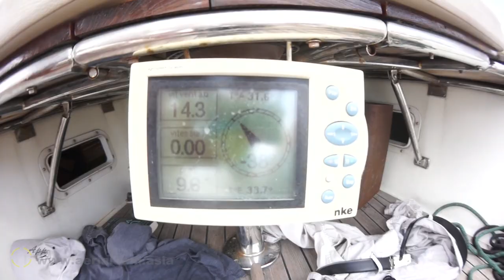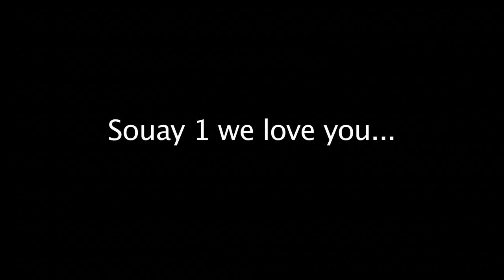Souay 1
Souay 1, Koh Samet, Gianni Cinelli, sailing boat